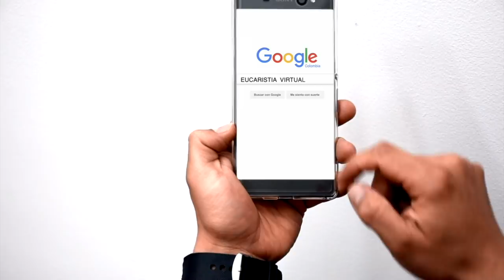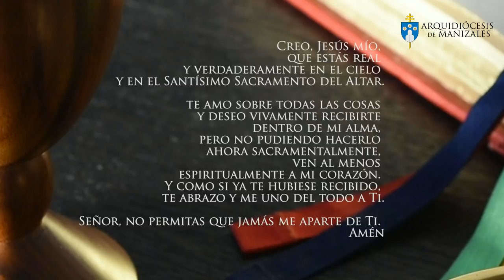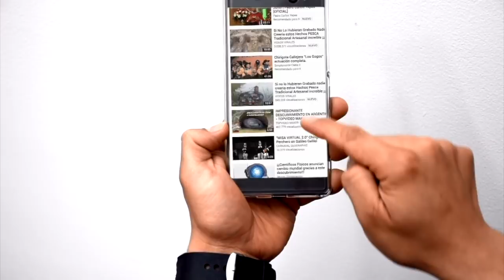EUCARISTÍA DIGITAL - MISA DE HOY | Viernes 26 de Octubre | Padre Héctor Adrian Gaviria